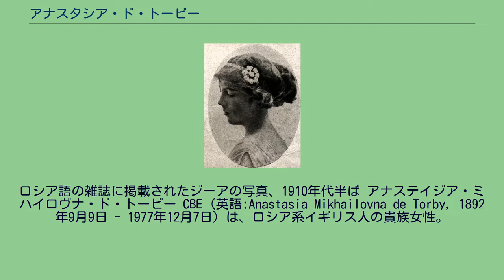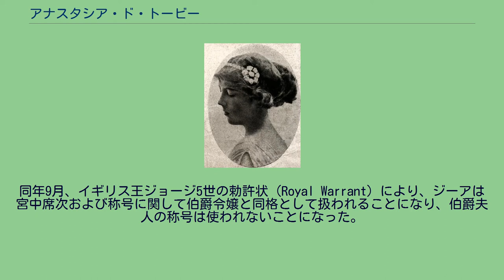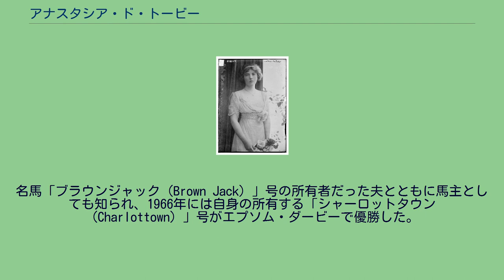アナスタシア・ド・トービー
ロシア語の雑誌に掲載されたジーアの写真、1910年代半ば アナステイジア・ミハイロヴナ・ド・トービー CBE（英語:Anastasia Mikhailovna de Torby, 1892年9月9日 - 1977年12月7日）は、ロシア系イギリス人の貴族女性。
第3代准男爵ハロルド・ワーナーの妻。
結婚後はレディ・ジーア・ワーナー（Lady Zia Wernher）と名乗った。
ロシア語名はアナスタシヤ・ミハイロヴナ・デ・トルビ（Анастасия Михайловна де Торби）。
ロシア皇帝アレクサンドル3世の従弟にあたるミハイル・ミハイロヴィチ大公と、その妻のメーレンベルク伯爵夫人ゾフィーの間の長女として、ドイツのヴィースバーデンで生まれた。
愛称はジーア（Zia）といった。
両親の結婚はロシア帝室の家内法に抵触する貴賤結婚だったため、間に生まれた子供たちはロシア帝室の正式な成員とは認められなかった。
ジーアと妹ナデジダ（ナーダ）、弟ミハイル（1898年 - 1959年）は、母が結婚に際して伯父のルクセンブルク大公アドルフから与えられたトービー伯爵（夫人）の称号を名乗った。
母方の曽祖父には小説家アレクサンドル・プーシキンがいる。
1917年7月20日にロンドンにおいて、富豪の息子サー・ハロルド・ワーナーと結婚した。
ハロルドの父親の准男爵ジュリアス・ワーナーは、南アフリカ産のダイヤモンドで莫大な富を築いたドイツ系実業家だった。
同年9月、イギリス王ジョージ5世の勅許状（Royal Warrant）により、ジーアは宮中席次および称号に関して伯爵令嬢と同格として扱われることになり、伯爵夫人の称号は使われないことになった。
以後は、レディ・ジーアとして知られることになった。
夫は1948年に准男爵位を相続した。
ジーアは夫との間にジョージ・ワーナー（1918年 - 1942年）、ジョージアナ・ワーナー（1919年 - 2011年）、マイラ・ワーナー（1925年 - ）の1男2女をもうけた。
第2次世界大戦中の1942年には、一人息子を北アフリカ戦線のチュニジアで亡くしている。
名馬「ブラウンジャック（Brown Jack）」号の所有者だった夫とともに馬主としても知られ、1966年には自身の所有する「シャーロットタウン（Charlottown）」号がエプソム・ダービーで優勝した。
ジーアの孫娘たちの中には、第5代アバコーン公爵の夫人アレグザンドラ（1946年 - 2018年）、その妹で第6代ウェストミンスター公爵の夫人ナターリア（1959年 - ）、その従姉妹で第17代ダルハウジー伯爵の夫人マラリーン（1950年 - ）がいる。